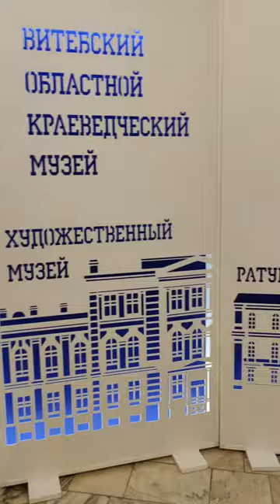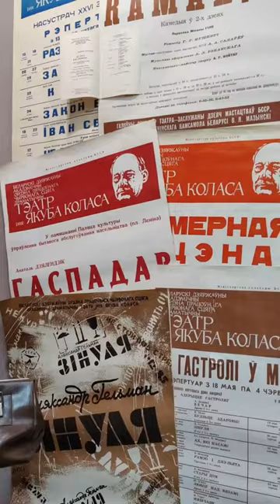100 лет СССР. Выставка в Ратуше Витебска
В Витебске открылась выставка, посвященная 100-летию образования СССР.

О том, что такое государство было создано 30 декабря 1922 года, напомнили и музыкальные часы на Ратуше, исполнив гимн Советского Союза. В эти минуты многие прохожие на улице Ленина останавливались, а кто-то даже вспоминал слова гимна.

Организаторы выставки возвращают нас в СССР - с первыми космонавтами, любимым журналом «Огонек», стройотрядами и коньками-канадками, с партами в школе и прописями, ножными швейными машинками, практически одинаковыми домашними библиотеками... Да много чего интересного было в той стране! «И Ленин такой молодой, и юный Октябрь впереди»...